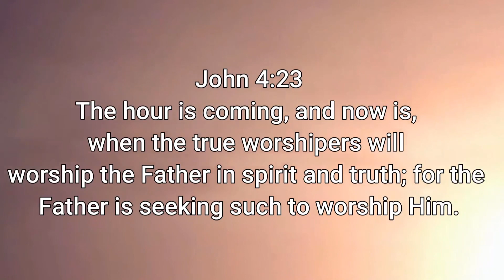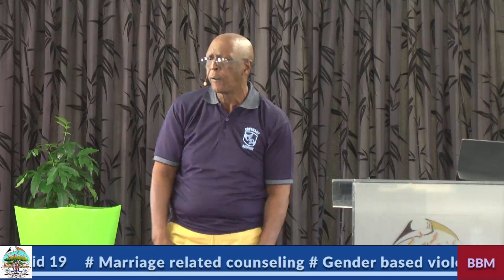Ministers of the New Covenant by Senior Pastor N.N Mcoteli